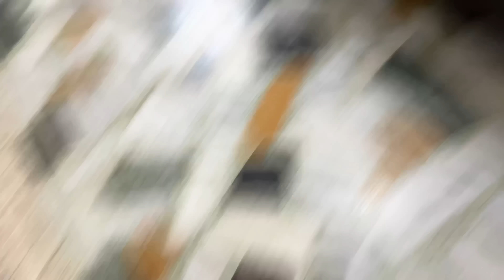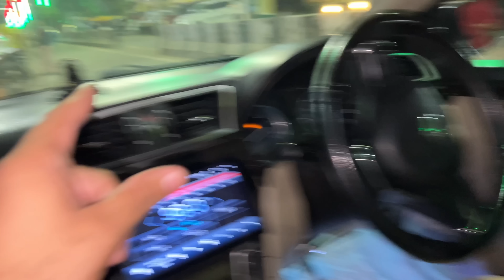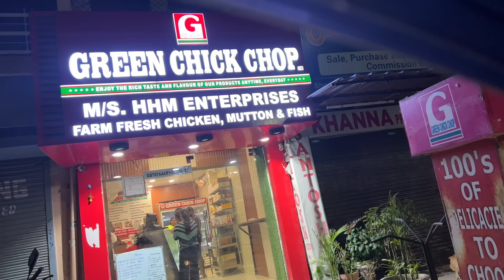UPDATES ABOUT MY BIKES & PLANNING FOR NEW SUPER BIKE ⁉️ | Q&A 💸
@Lucky Baisla